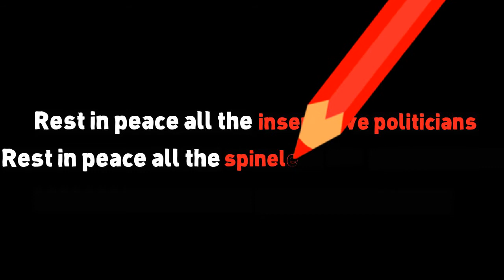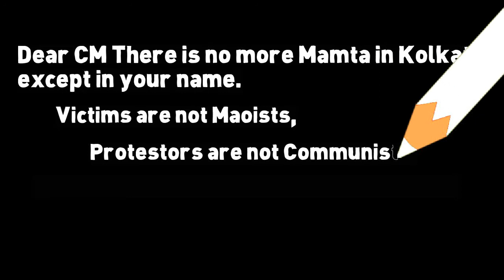KolkattaDamini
Yet another gruesome rape incident in Kolkatta